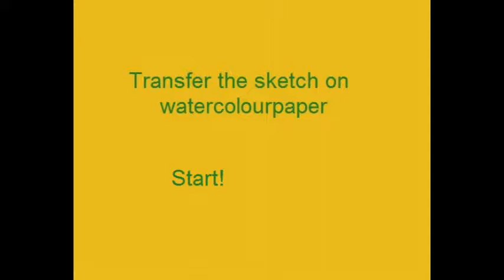Skull Girl-part one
Forgot the time. to long time. don´t want to see the picture again now...
however. it´s not finished yet, but I wmay finish it later.